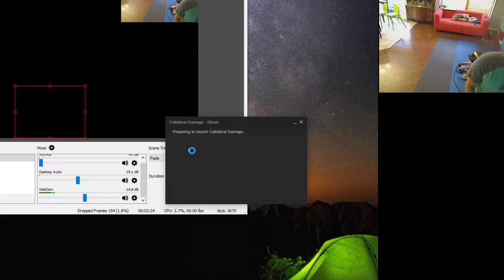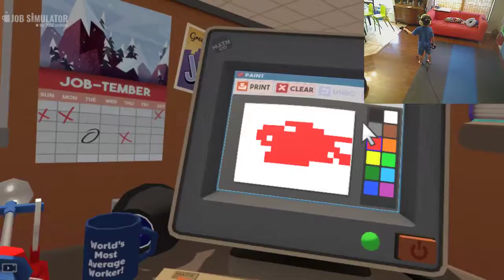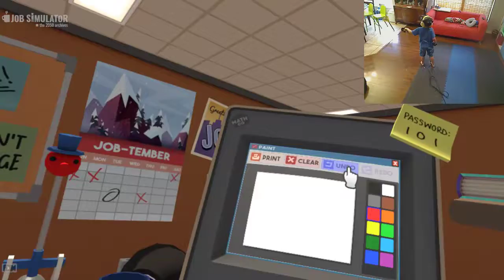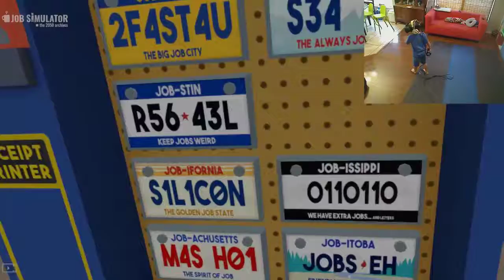Kids Playing Job Simulator!!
Emmett Enjoying some after school Job Simulator!...Have to get ready for fun and knock it overl!​